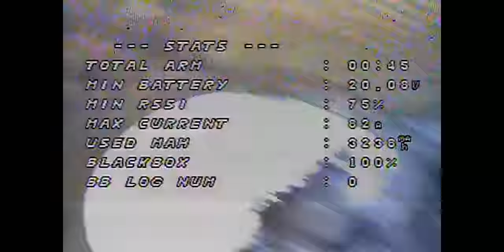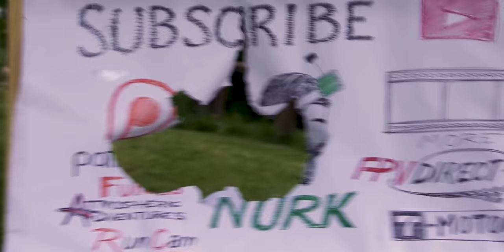Behind the Scenes filming the Flite Test Millennium Falcon Part 1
So the next couple videos are a two parter video filming the Millennium Falcon over at @FliteTest Headquarters in Ohio. They'd spent a few days building this awesome work of art, and I got called in to help showcase their work with a little chase footage, and this video is all about the journey and the build!

Consider joining the channel as a member through the YouTube platform

DJI Receiver Directional Antennas: TrueRC Patch for DJI (requires 2, not necessary, but amazing)
DJI Receiver Omni Antennas: TrueRC Stubby Singularity (purchase 1, comes with 4)